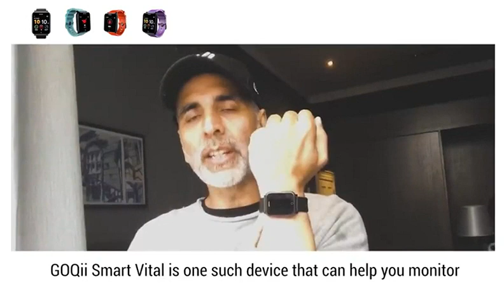GOQii Smart Vital Fitness SpO2 Body Temperature And Blood Pressure Bluetooth Activity Tracker With 3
GOQii Smart Vital Fitness SpO2 Body Temperature And Blood Pressure Bluetooth Activity Tracker